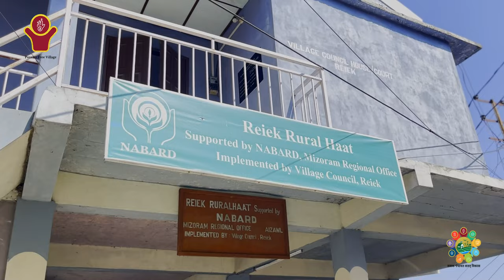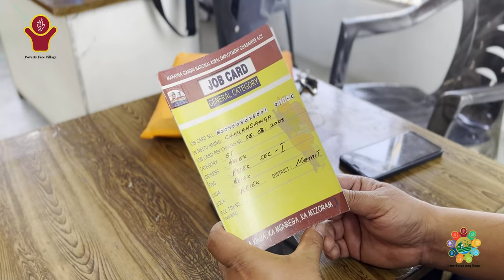Mizoram-Reiek-Best Practices 2023-PFEL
Mizoram-Reiek Grama Panchayat best practices under the LSDG Theme - 1 - Poverty Free and Enhanced Livelihoods Panchayat.